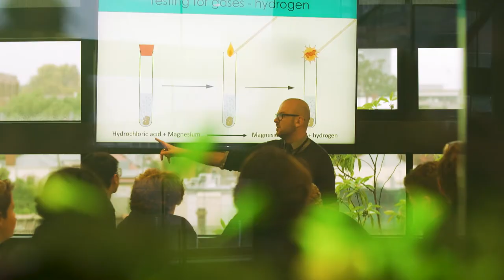Boarding at Melbourne Grammar School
Hear as Melbourne Grammar School boarders, Campbell, Dylan, Jack and James, share their experiences living and learning in the heart of Melbourne.